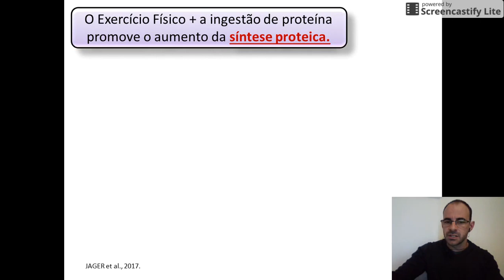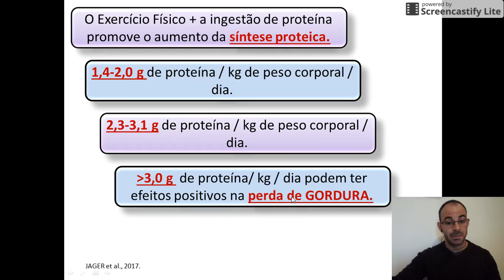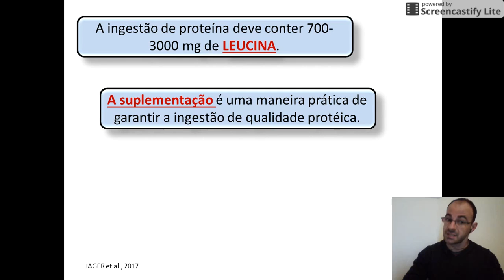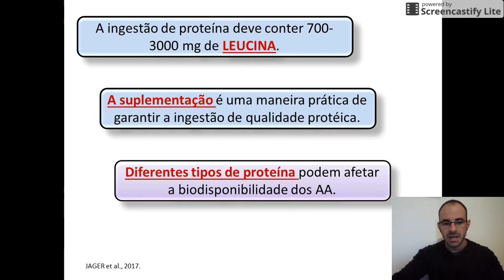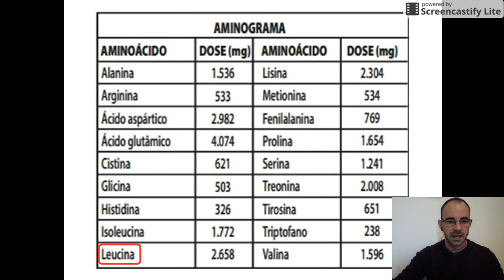Qual a quantidade ideal de proteína por dia?